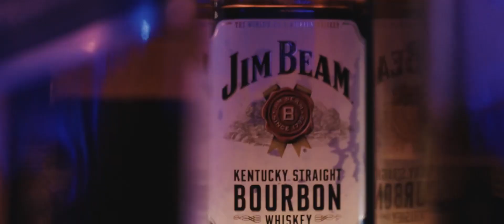Indian couple's grand wedding film shot in Jaipur | Sumit Productions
Watch this grand wedding shot by WeddingSutra Favourite Sumit Productions.

Video Courtesy: Sumit Productions
Songs:
Yariyaan by Hari and Sakhmani with Noori
We Are the Universe by Daddy K

s
dingsutra